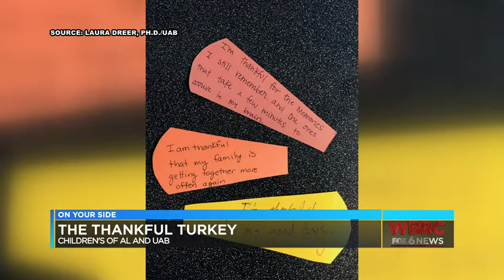The Benefits of Gratitude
Why writing a gratitude letter could change your health and your life.